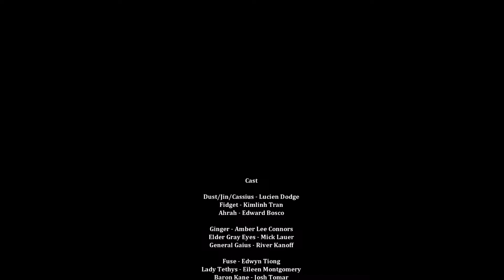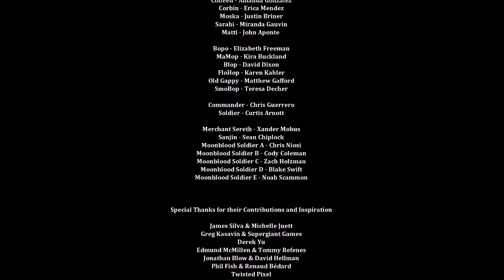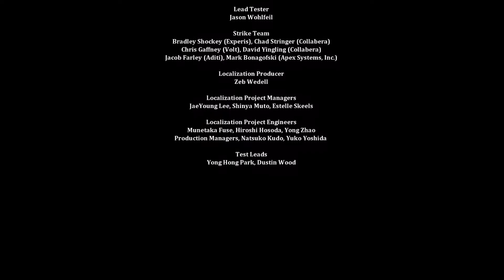Let's Play Dust: An Elysian Tail - Part 21: Let's End This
We go Above & Beyond the Call as we battle General Gaius & end this campaign.